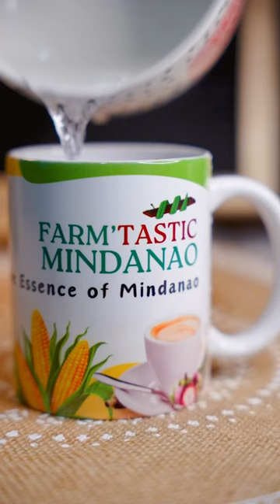Power up your energy with a cup of FARMTASTIC N MINDANAO Corn Coffee